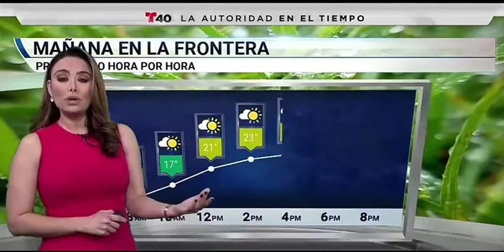Brenda Cantu beautiful sexy stunning 3.2020